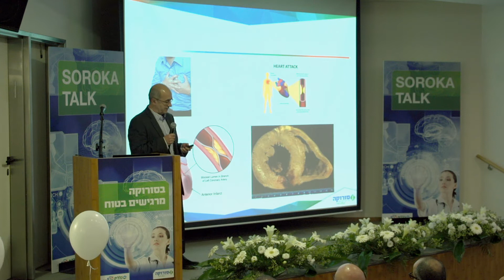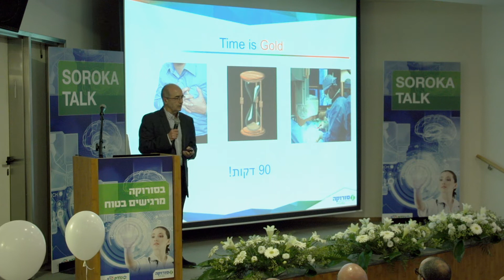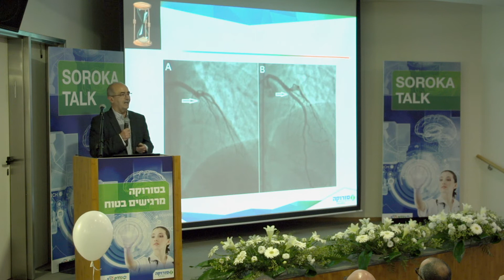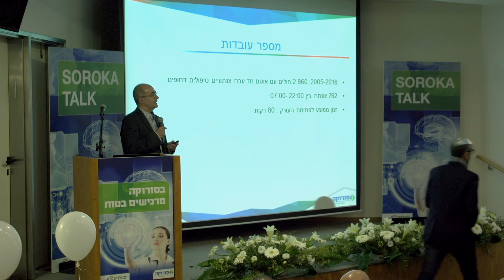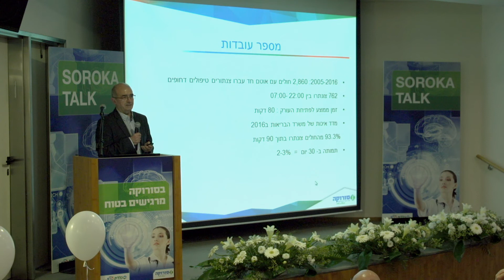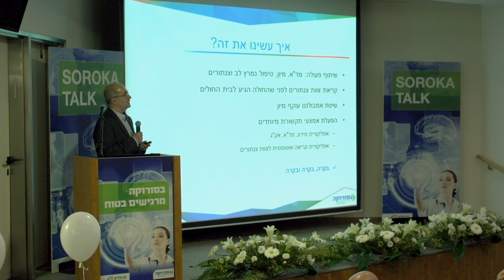הלב שלכם- השינה שלנו" - ד"ר קרלוס כפרי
הרצאתו של ד"ר קרלוס כפרי, מנהל יחידת הצנתורים במרכז הרפואי סורוקה במסגרת סדרת ההרצאות "soroka talk"